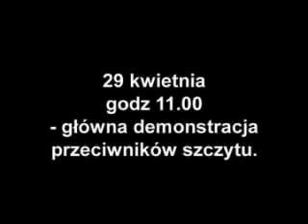Zaproszenie na demonstracje wa29 - mix mediów